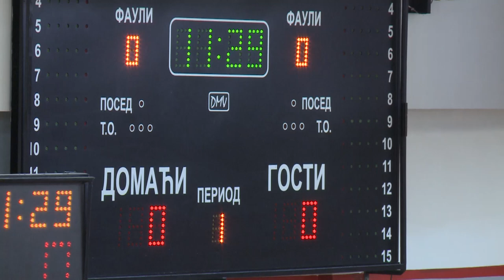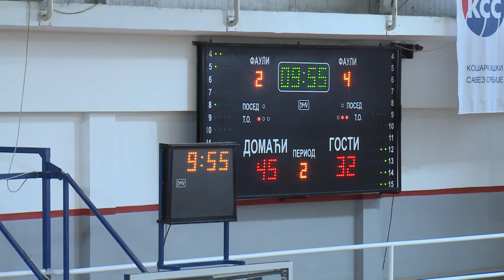Juniorska liga Srbije: Partizan NIS - Smederevo 83:73 | prvo kolo (18.10.2020.)